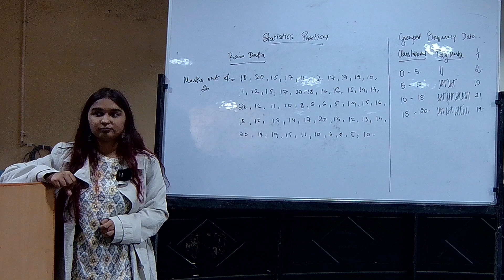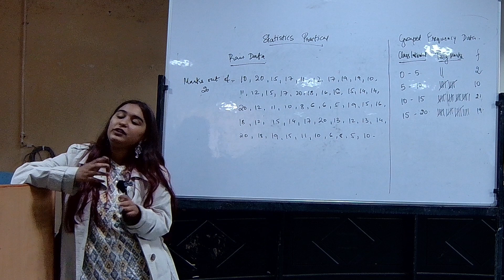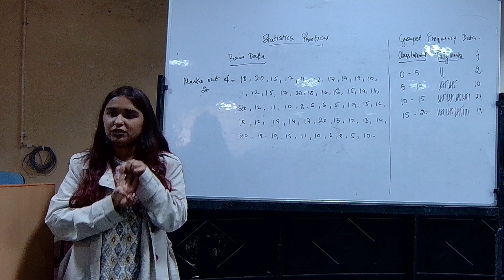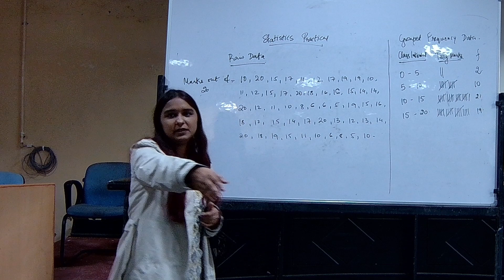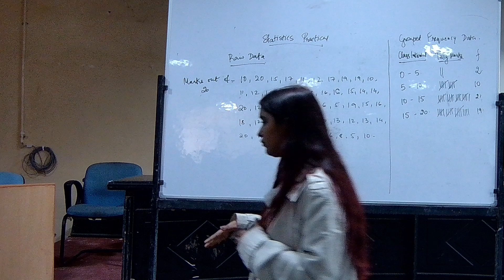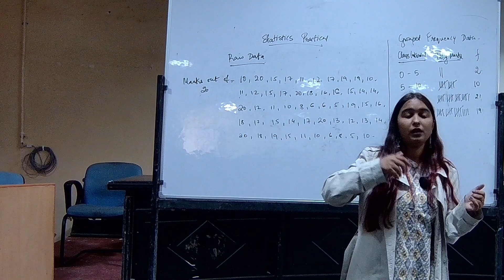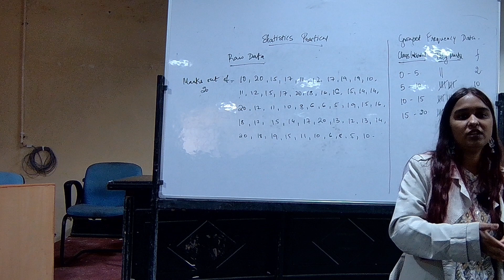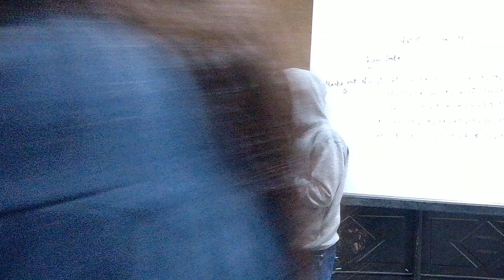Major Paper : Application of Social Psychology by Ms. Kriti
Major Paper : Application of Social Psychology for BA Prog. with Psychology, Semester - II